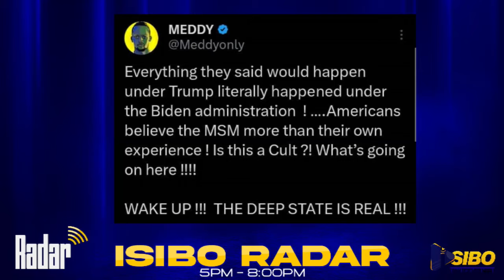MEDDY YANDITSE IBARUWA IBIRIMO😍ISRAEL MBONYI WAHERECYEJE APOTRE MINYONI BITE???